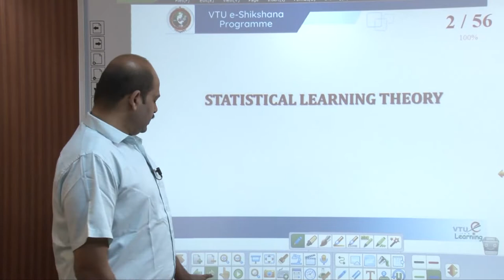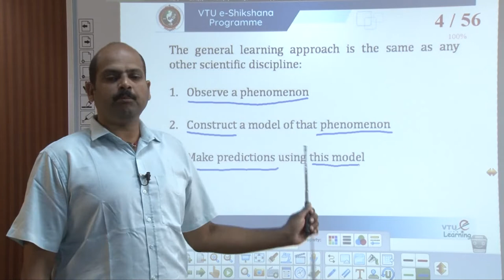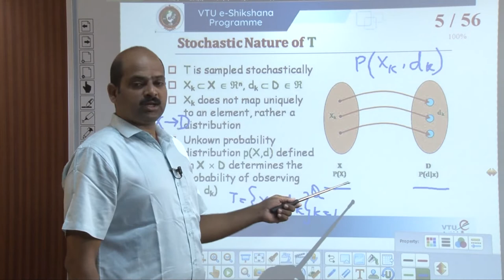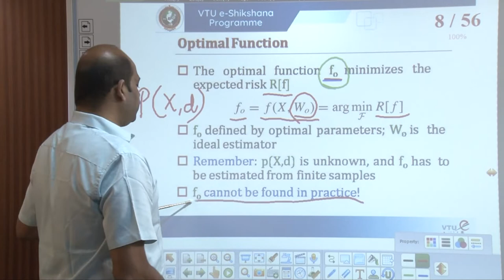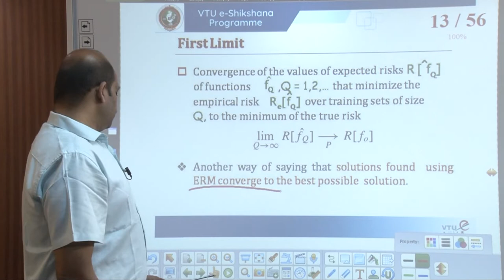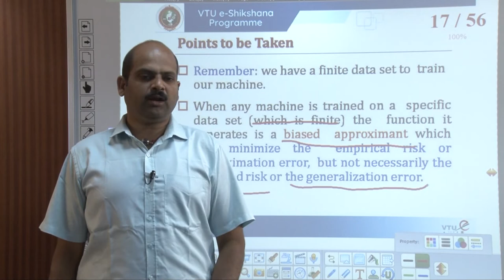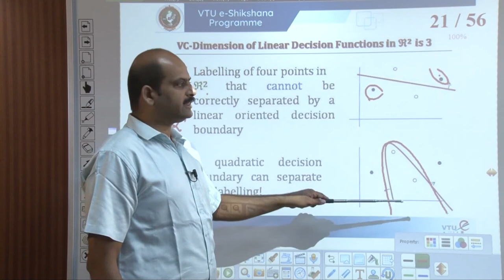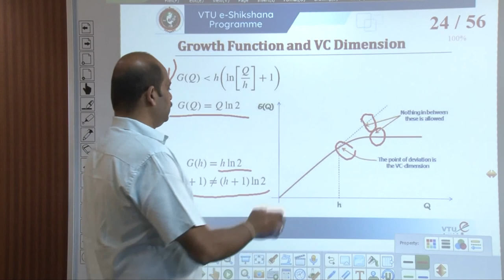Module 3 - Lecture 2